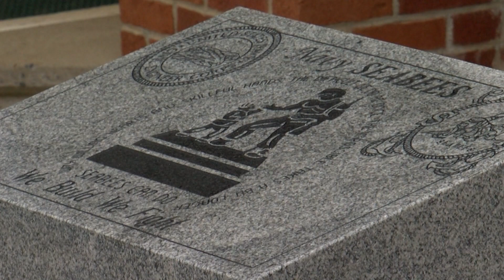SEA BEES MEMORIAL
March 5, 2021 the Fayetteville National Cemetery dedicated a memorial to the United States Navy Sea Bees.

Photography by John Cumpston.
Edited by Joel Kattner.